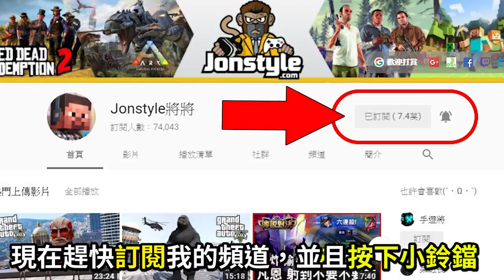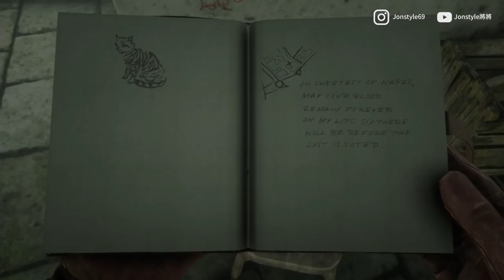【隱藏彩蛋】夜訪吸血鬼&華麗的匕首｜荒野大鏢客2【碧血狂殺2】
2. 將訂閱旁邊 "鈴鐺" 打開!
3. 打勾"我想收到這個頻道的所有通知" 儲存!
4. 請幫忙分享影片與推廣，謝謝大家!